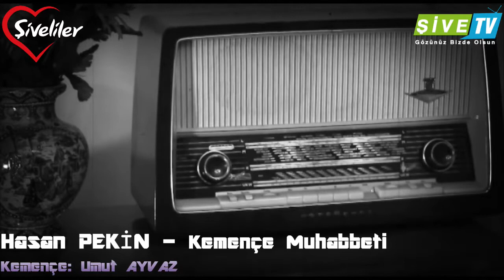Hasan PEKİN - Muhabbet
Solist: Hasan PEKİN - Muhabbet
Kemençe: Umut AYVAZ

Budak Köyü (Şive)  | Youtube Kanalımıza Hoş Geldiniz!
"O Köy Bizim Köyümüz"